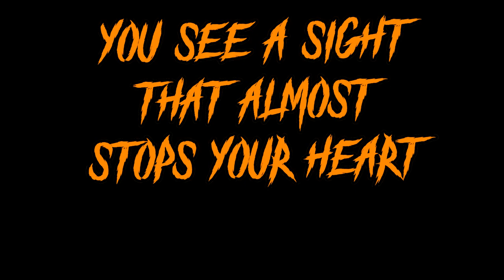"Thrilloween! A Tribute to Horror"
"Thrilloween! A Tribute to Horror" is a mashup tribute to a selection of iconic themes in sci-fi, horror, and the King of Pop.

Genre: Death Metal / Blackened Death Metal / Progressive Death Metal
From: Pacific Northwest, US
FFO: Inferi, Fallujah, Rivers of Nihil, Virvum, Abigail Williams

Credits:
Sam Haglund: Composition, Guitars
Josh Young: Vocals
Ken Sorceron: Master/Co-mix

Original scores and lyrics are a tribute to the following artists: Michael Jackson, Mark Snow, Bernard Herrmann, John Carpenter, Kyle Dixon, Francis Haines, and Gary Malkin